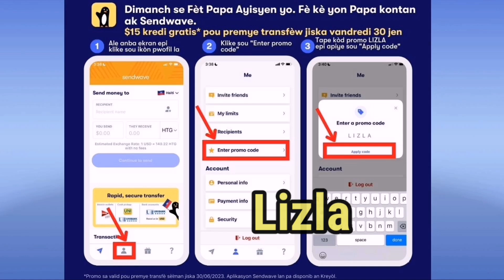Sendwave pote bon nouvèl pou nou 💯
Vwazin Nan ak lil zla